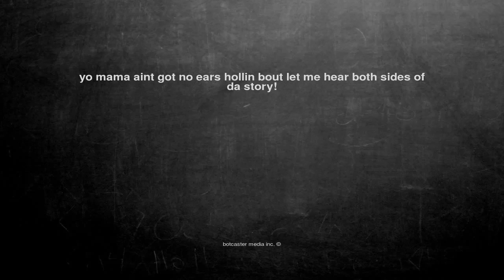Ok, here is the joke. yo mama aint got no ears hollin bout let...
yo mama aint got no ears hollin bout let me hear both sides of da story!